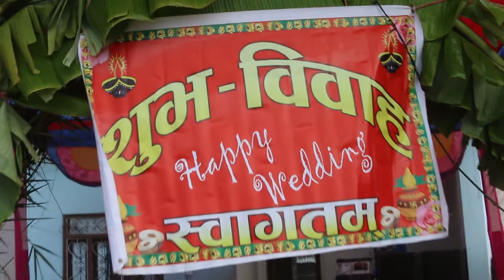Tulas weds Tika wedding highlight 2020|| Wedding short Video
Hello Friends ! We are in the process of presenting all types of content from one channel. I would like to see comments, likes and shares by watching our videos.